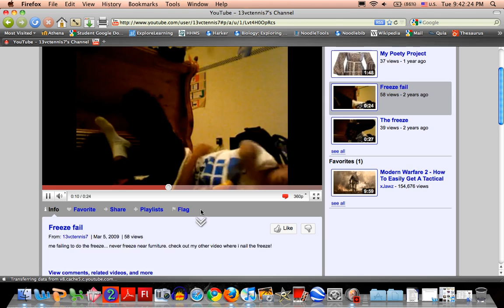A Shoutout to My Bro